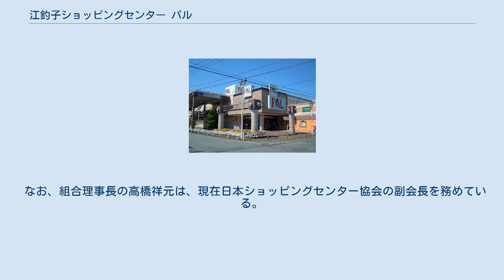江釣子ショッピングセンター パル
江釣子ショッピングセンター『パル』（えづりこショッピングセンター『パル』）とは、岩手県北上市にあるショッピングセンターである。
運営主体は協同組合江釣子ショッピングセンター。
イオン江釣子店を核に80の専門店が立ち並ぶ。
店舗面積は22,584㎡で、北上市2位、岩手県6位である。
 当時、人口わずか8,000人の江釣子村（現・北上市）に、ショッピングセンター建設の構想が持ち上がったのは1973年（昭和48年）のことである。
江釣子地区に東北自動車道のインターチェンジ建設計画（現・北上江釣子インターチェンジ）が出てきたことがきっかけであった。
 現在の協同組合理事長である高橋祥元が中心となって村内外の零細小売業者が結集し、SC調査研究の視察・自主勉強会・地権者交渉・組合員募集・ゼネコンの交渉等と準備を進めた。
国の高度化事業による小売商業店舗等共同化事業も導入したが、このショッピングセンター計画に対し「江釣子事件」と言われるほどの反対運動が起き、当時の大店法下で全国初の広域商業活動調整協議会が設置され、協議が行われた。
 このような数々の試練・経験を乗り越え、核店舗に岩手県第1号店となるジャスコ（現・イオン）を迎え、国内としては4例目の地元主導型ショッピングセンターとして1981年（昭和56年）12月5日に開業した。
 店舗のスクラップアンドビルドを積極的に行うイオングループであるが、当ショッピングセンターに進出したジャスコ江釣子店（現・イオン江釣子店）は開店25年を超え、ショッピングセンターとしても2009年（平成21年）4月24日に、オープン日（1981年12月5日）から数えて10,000日を達成した。
 なお、組合理事長の高橋祥元は、現在日本ショッピングセンター協会の副会長を務めている。